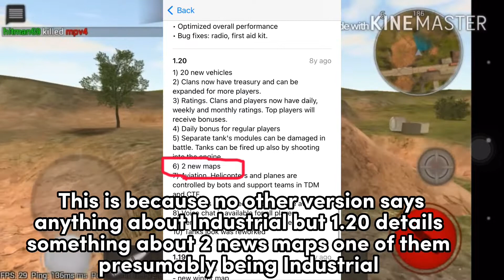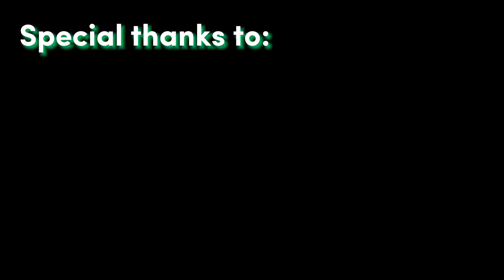Tanktastic 101 | Industrial Map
Big Thanks to Sniped79s, AntiBrigade, and everyone else for playing tanks in the intro...oh and Mhap was there to..again also sorry to Callops for not having ya. 😨

Friends who would’ve been in video (note sniped and anti have no channels so far):